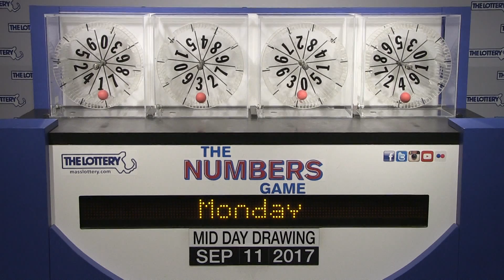Midday Numbers Game Drawing: Monday, September 11, 2017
The official winning numbers in the Mass. State Lottery's Midday Numbers Game drawing for Monday, September 11, 2017 are: 9-0-1-2.